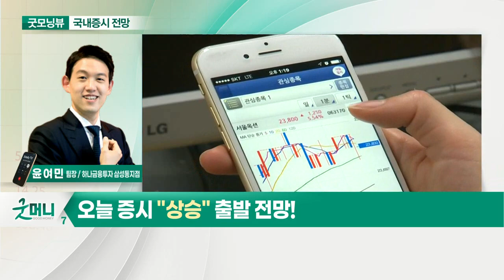공매도 영향 감소 및 수급 변화 주목... 오늘 증시 '상승' 출발 전망_국내 증시 출발 전망 (20210511)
- 공매도 영향 감소 및 수급 변화 주목
- 2분기 실적 전망 양호
- 유동성 장세 지속 전망

- 인플레이션·테이퍼링 우려
- 철강·금속·화학·에너지 등 경기민감주 상승 지속
- 공매도 이길 실적 모멘텀에 주목